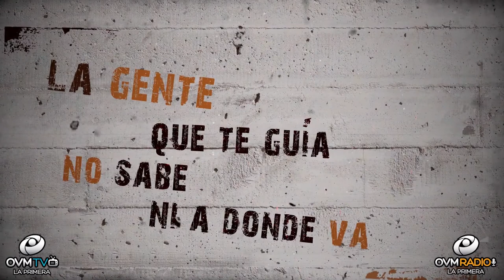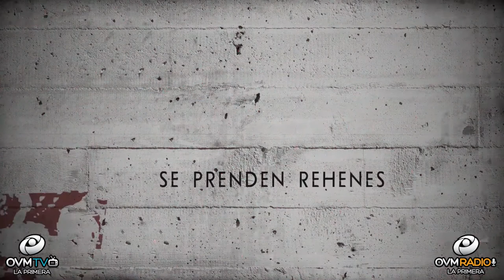Compartiendo La Visión, Episodio 136 - OVM Radio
Episodio número 136 del programa Compartiendo la Visión, con Elaine Enriquez. Un Programa motivador que cambiará el ritmo de tu día. En este episodio nuestra invitado, Josue Palomo, integrante de la agrupación Rey Salvaje, banda de rock alternativo desde Argentina.